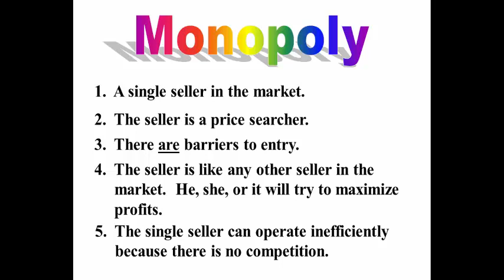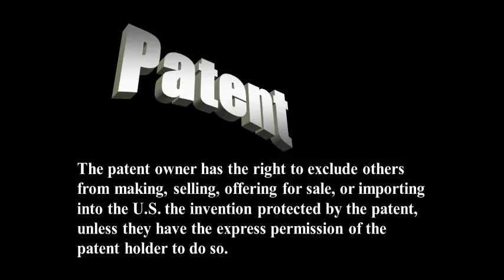Reffonomics Videos: Monopoly (Characteristics)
You can find the 3-minute video and 3-multiple choice questions on this video